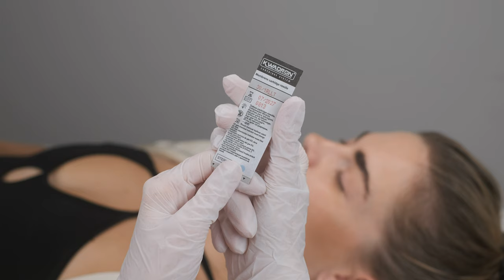The Only Lip Blush Tutorial You Need To See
Hello everyone!

Today, I have an amazing full step by step tutorial on how I tattoo lips. I am very proud of this PMU tutorial because me and my team worked very hard to deliver such a high quality content for you. Please, enjoy it and let me know what do you think about it! I am open for your suggestions on a topic you are interested in or you can also let me know what is your biggest problem regarding tattooing lips.

Terezia